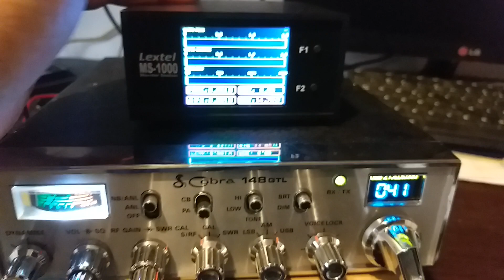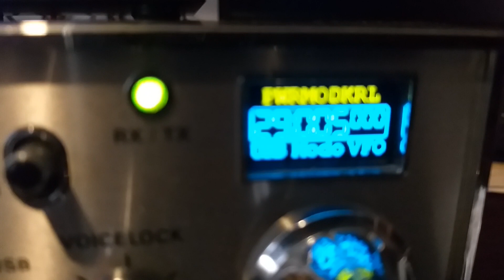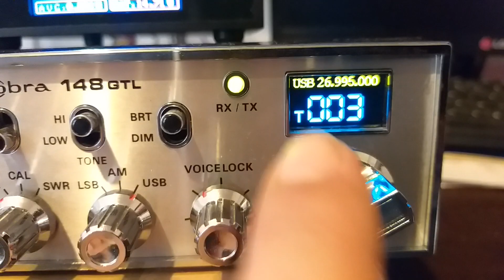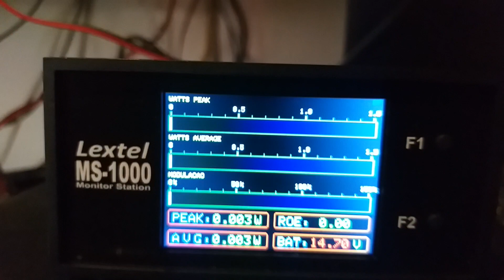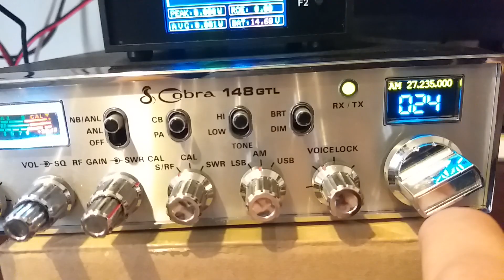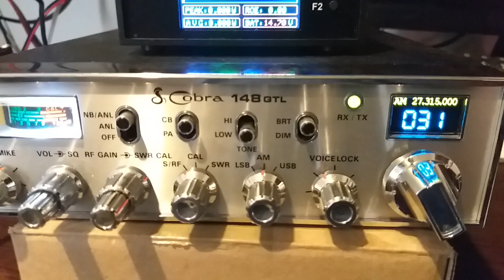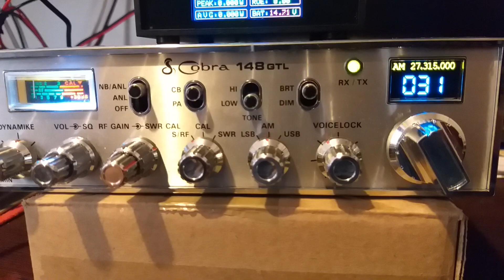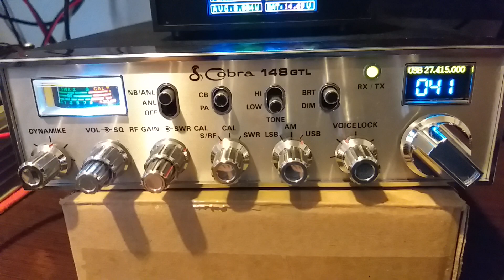CB COBRA 148 GTL BADASS MODE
Cobra 148 GTL VFO 100W +
Its a old cobra 148 GTL with a AD203 stinger board inside and one kit DDS expander frequency.
The AD203 give 70W AM and 135W SSB
Frequency range 26~29 MHz.
One of the great advantages is the frequency meter.